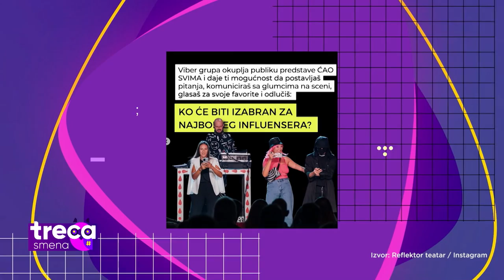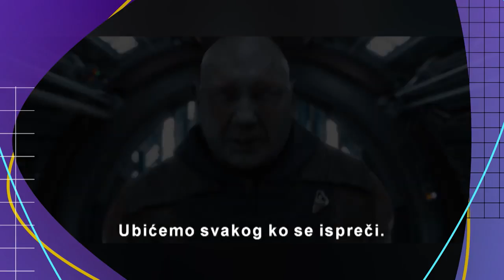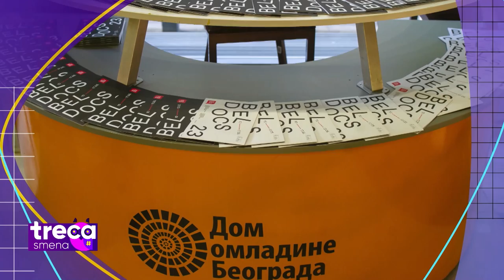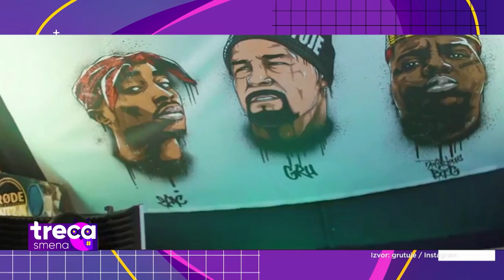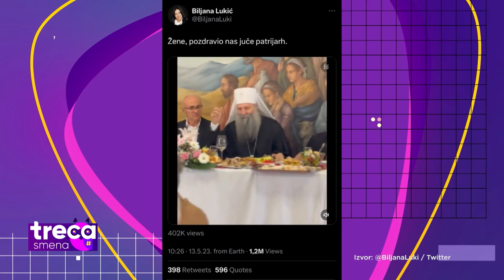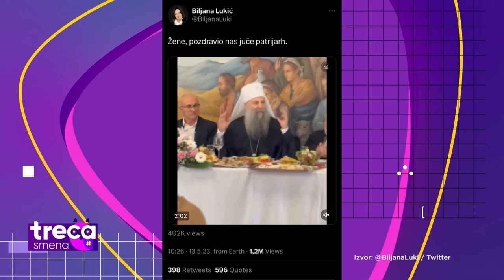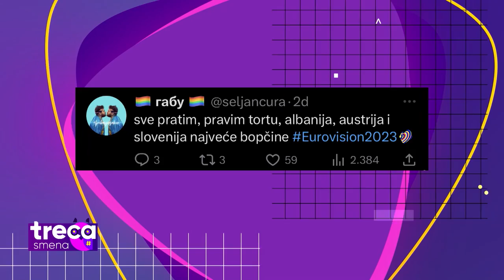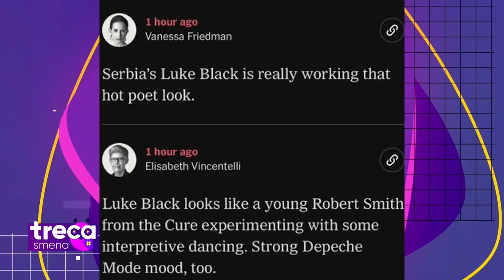Treća smena: Predstava "Ćao svima", premijera dokumentarca "Gru tu je", Evrovizija na mrežama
O predstavi "Ćao svima" za koju vam je neophodan mobilni telefon pričamo sa Vojkanom Arsićem, rediteljem i osnivačem "Reflektor teatra". Eksperimentalna predstava Reflektor teatra „Ćao svima”, koja je prošle godina imala svoju premijeru, bavi se fenomenom influensera. Predstava nas uvodi ui novu pozorišnu realnost, jer se deo nje prati putem Instagrama, a ostatak na sceni teatra.

Dokumentarac o životu i delu Dalibora Andonova Grua, jednog od prvih repera u Srbiji, koji je tragično izgubio život u nesreći 2019. godine zatvorio je ovogodišnji Beldocs festival. Sve o premijeri dokumentarnog filma "Gru tu je" - gost emisije je Bojan Vinulović, reditelj filma.

Tamo-'vamo: Vodimo vas na premijeru predstave "Urnebesna tragedija" u Narodnom pozorištu u Beogradu; videćete kako je izgledao nedavno završeni Belgrade fashion week i Guitar Art Festival, kao i kako je bilo na nastupu poznatog di-džeja Paula Kalkbrenner-a u Beogradskoj areni.

Sveže s mreže: Kako je izgledala Evrovizija iz ugla društvenih mreža?  Najveći televizijski događaj Evrope i tokom cele godine "živi" svoj život i na društvenim mrežama. Postalo je neizostavno pratiti Evroviziju bez telefona u ruci kako bismo uporedo pratili reakcije ljudi. Mnogi su na Tviteru takmičenje pratili uz komentare našeg večerašnjeg gosta Gorana Vojinovića.

TrećaSmena sa Unom, Đoletom i Milutinom - od utorka do petka u 22.00 na

Pratite nas na i na društvenim mrežama